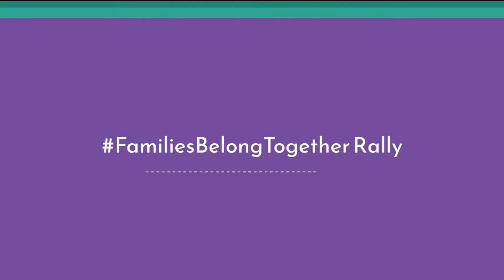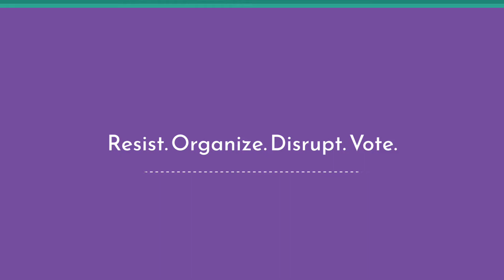FamiliesBelongTogether Rally | Wilkes-Barre, PA | 6.30.18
Raging Chicken Press coverage of the Wilkes-Barre, PA FamiliesBelongTogether Rally on June 30, 2018. The Wilkes-Barre rally was one of over 750 rallies across the country resisting the Trump administration's immigration policies - especially when it comes to separating children from their families.

In this video, Raging Chicken interviews one of the organizers of the event, Jenis Walsh. We hear from a former pediatrician, Dr. Donna Hamilton. And, Rep. Eddie Day Pashinski (PA-121) talks about the immigrant history of Luzerne County and the whole of the U.S. and why Trump's policies are anti-American.